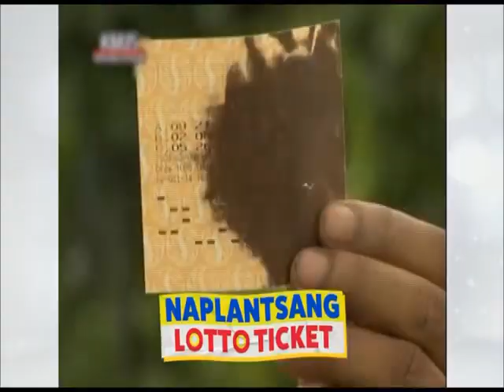GMA: Kapuso Mo, Jessica Soho | October 8, 2023 Teaser (TBB Fanmade Version)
May-ari ng nasunog na Winning Lotto Ticket noong 2014, abot tanaw na nga ba ang pangarap na Jackpot?

Kumustahin natin ang OG Loveteam ng 80s! Nasa kabila ng kanilang nakaraan, muling magsasama para sa isang reunion concert!

Yan at iba pang mga kuwentong dapat ninyong abangan sa KAPUSO MO, JESSICA SOHO Ngayong Linggo, 8:50 PM sa GMA, GTV at PINOY HITS!

Mapapanood ang KAPUSO MO, JESSICA SOHO via Livestream sa Facebook Page at YouTube Channel ng GMA PUBLIC AFFAIRS.